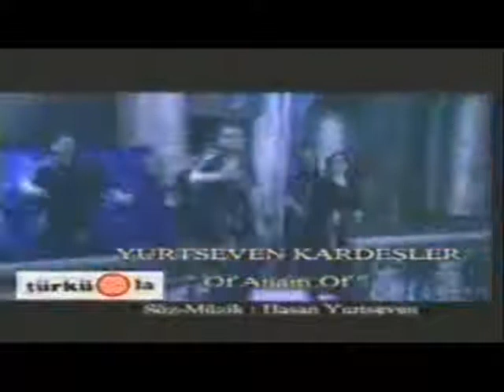YurtSeven Kardeşler Of Anam Of